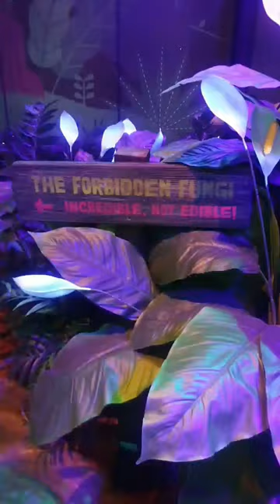Treetop Adventure Golf ⛳ | Bullring Birmingham